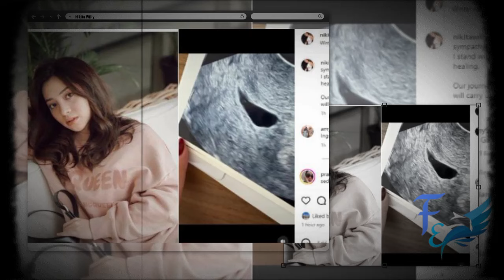Innalillahi, Kedatangan Jenazah Tiba di Rumah Duka Nikita Willy, Pecah Tangis Suami tak Terbendung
Kabar duka datang dari artis Nikita Willy, istri indra Priawan itu membagikan kabar duka lewat akun Instagram pribadinya.

Dalam unggahanya Nikita Willy tampak menangis karena keguguran calon anak ke 2nya di usia 7 Minggu.

Peristiwa keguguran anak kedua itu menjadi kabar tak mengenakkan dari artis Nikita Willy.

 dalam caption yang ditulis Nikita Willy, ia akhirnya memutuskan untuk membagikan cerita pilunya ke publik.

Bulan lalu kami kehilangan bayi kami yang berharga di usia kandungan 7 minggu," tulisnya dalam video yang dibagikannya.

Nikita membagikan potret hasil USGnya.
Tampak sang suami, Indra Priawan juga menyemangatinya.